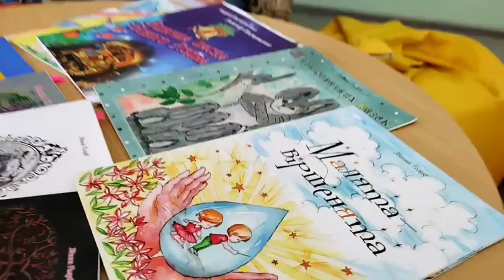Твоя територія дитинства , nastya like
Nastya Like